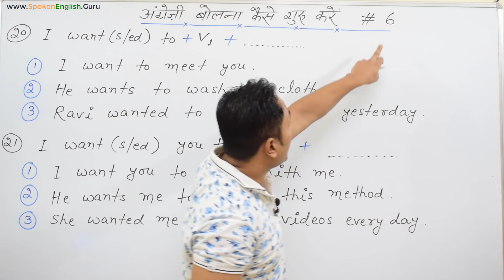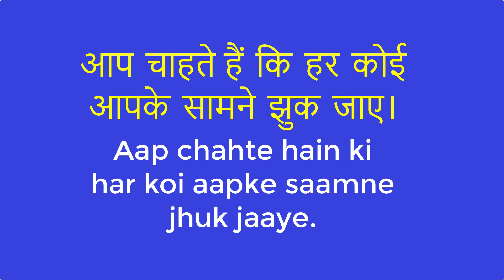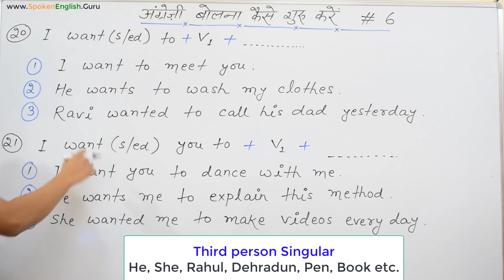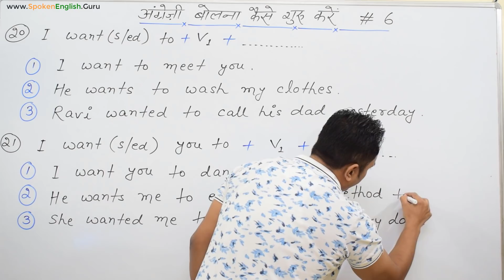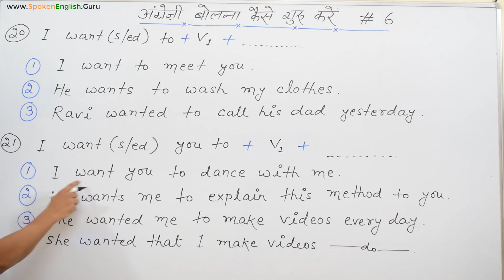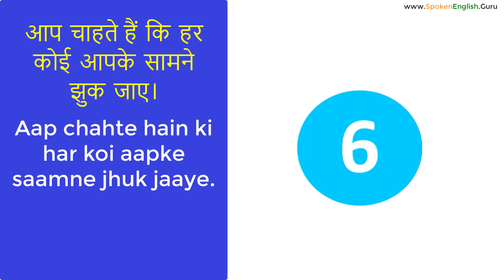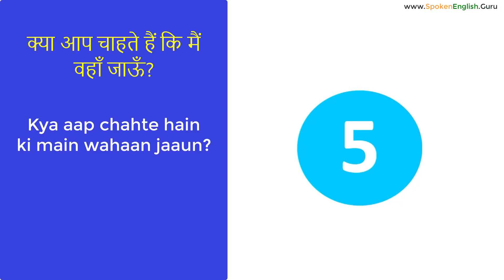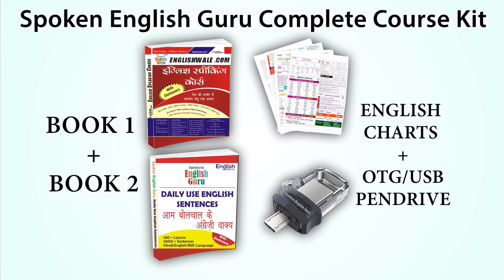इंग्लिश बोलना सीखिए - Part 6 | How to Start English Speaking using Grammar Structures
📚 Physical Products 📚

📚 Trending Articles 📚